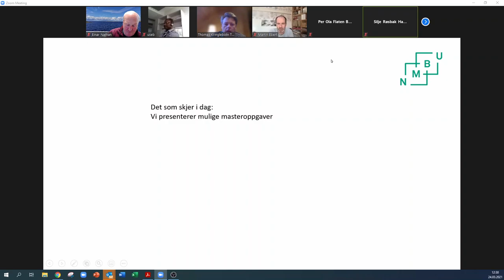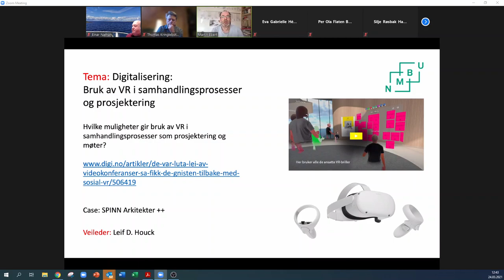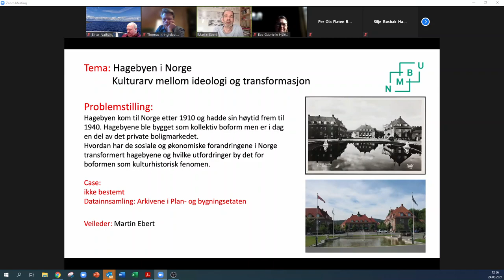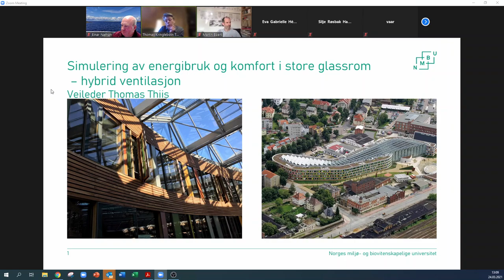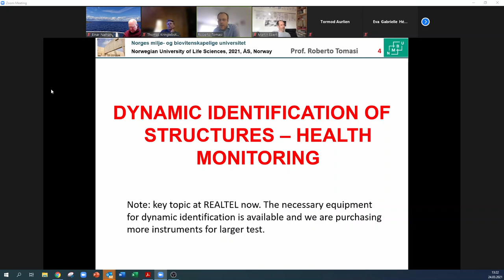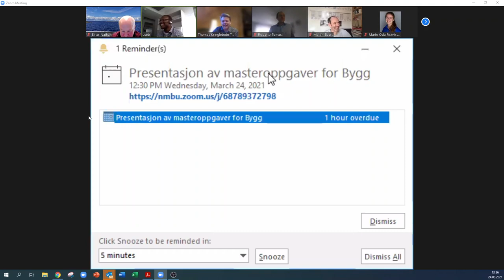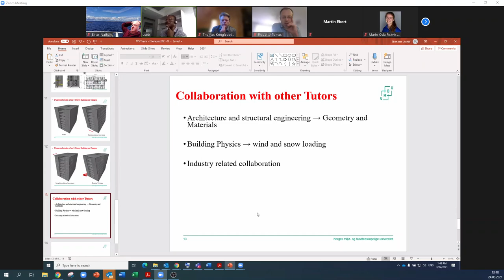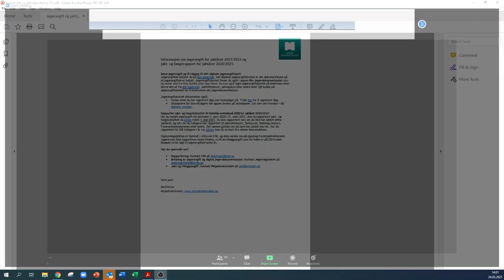Forslag Masteroppgaver NMBU Bygg og Arkitektur 2022